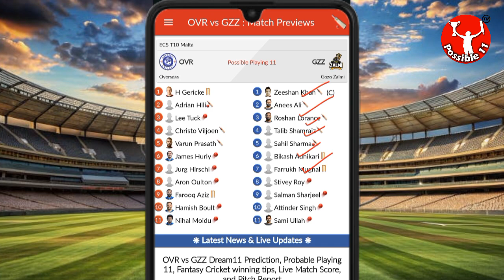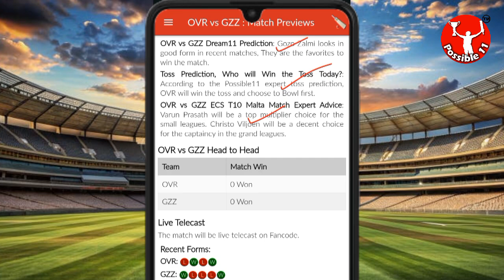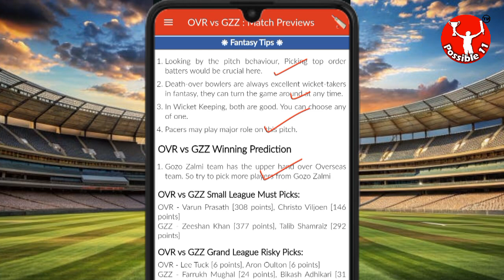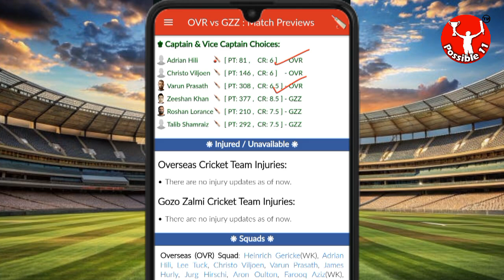OVR vs GZZ Dream11 Team Prediction Today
Overseas vs Gozo Zalmi Dream11 Prediction | OVR vs GZZ Dream11 Prediction | ECS T10 Malta

OVR vs GZZ Match Prediction

01:00 PM IST
OVR vs GZZ D11 Team
GZZ vs OVR Dream11 prediction
OVR vs GZZ Dream11 team Prediction
OVR vs GZZ Dream11 analysis
OVR vs GZZ Dream11 ECS T10 Malta
GZZ vs OVR Dream11 ECS T10 Malta
OVR vs GZZ Dream11 experts
OVR vs GZZ Dream11 Team
OVR vs GZZ Dream11 team today
Overseas vs Gozo Zalmi Dream11
Overseas vs Gozo Zalmi
OVR vs GZZ
Dream11 Today Match Prediction
GZZ vs OVR
GZZ vs OVR Dream11
GZZ vs OVR Dream11 team today
GZZ vs OVR Dream11 today match
GZZ vs OVR Dream11 team
OVR vs GZZ Dream11 Cricket
Overseas vs Gozo Zalmi Dream11 prediction
GZZ vs OVR Dream11 Team prediction
Overseas vs Gozo Zalmi Dream11 team
GZZ vs OVR d11 team
GZZ vs OVR Dream11team
Gozo Zalmi vs Overseas Dream11 Team prediction
Dream11 Today Match
GZZ vs OVR playing 11
GZZ vs OVR playing today
OVR vs GZZ T20 today match playing 11
Dream11 team of today match
OVR vs GZZ Team Updates
OVR vs GZZ Dream11 today match
OVR vs GZZ Dream11 today team
OVR vs GZZ Dream11 today Prediction
Gozo Zalmi vs Overseas Dream11
OVR vs GZZ Fantasy Team
OVR vs GZZ Dream11 team of today match
OVR vs GZZ Dream11 team today match